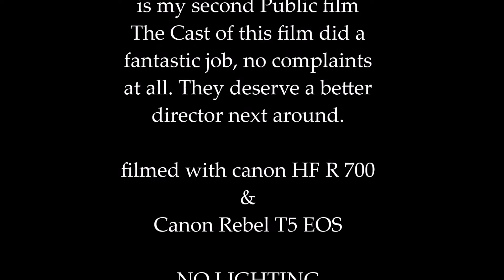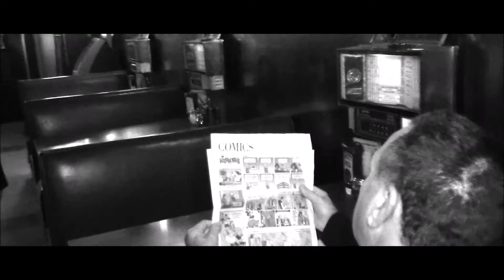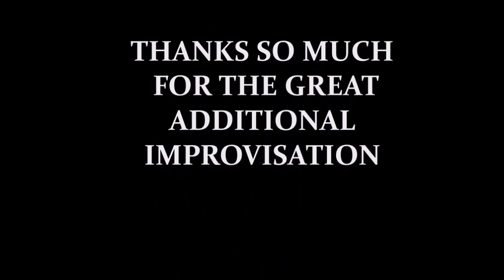Room 10| A (2017) short film By P.T.B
Room 10 on IMDB.COM

CAST OF 12

Sean Pignatelli : Ex cop

Sara Russell: interrogator

Robert Gilbert: Police Officer

April Mauger: distress Girlfriend

Mike Daleo: bodyguard

Dan McDermott: Russian Gangster

Geri Rizzo:

Beth Bishop:Stepmother

Cliff Oliver: Brother

Zangar Dillon: top bad Guy

Vincent Greer: the father

thanks so much for everything

FILMED WITH CANON HF R700 1080P HD

Phillip Titus Barnett New film maker from NJ
Founder
Promising The Best productions

FOR MORE
2017 TRAILERS REACTIONS